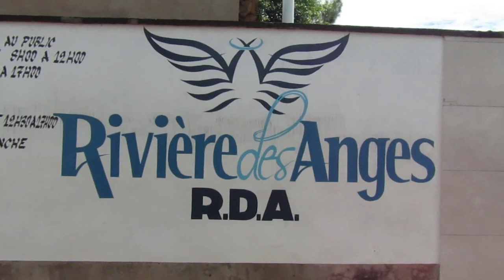04.04.2023::INHUMATION GODET MASENGO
4 avril 2023
Obsèques de Godet MASENGO à Lubumbashi
Formé à l'Ecofoot Katumbi (École de Football Moïse KATUMBI)
Ancien capitaine et latéral droit du Cercle Sportif Don Bosco
Ancien latéral droit du Tout Puissant Mazembe